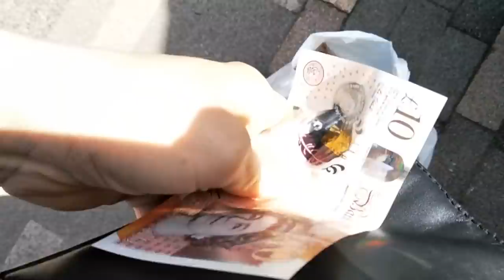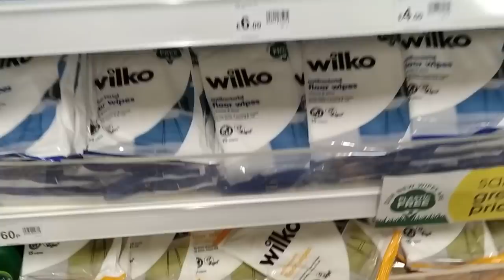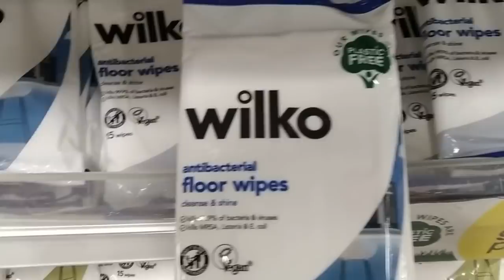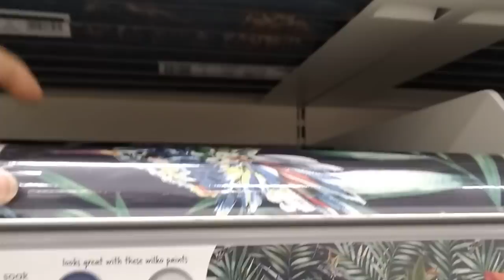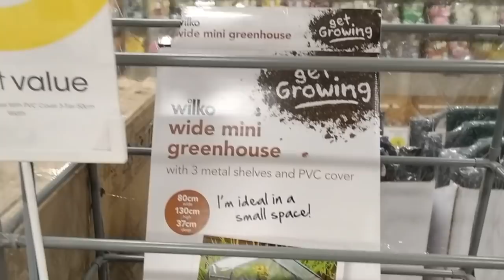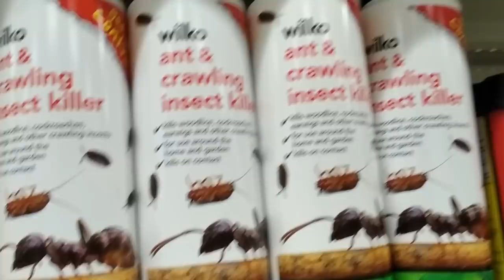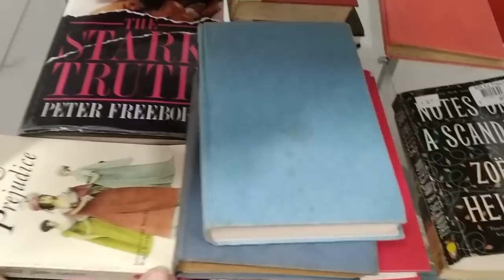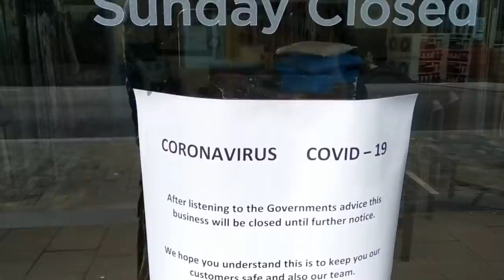Выскочила в город ОЧЕРЕДИ ПОЛИЦИЯ И ВСЁ ЗАКРЫТО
Снима с телефона, как качество ?